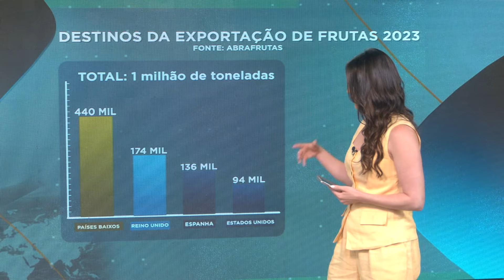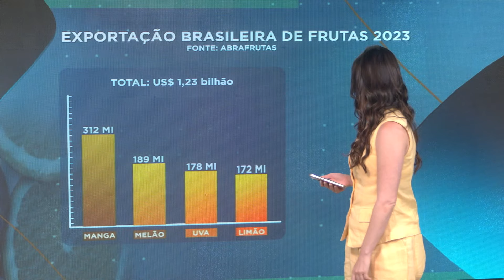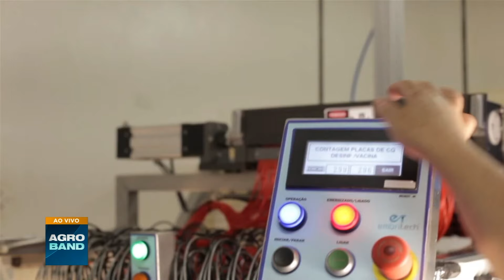AgroBand 24/10/2024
AgroBand, uma janela para o universo do agronegócio. O encontro do campo com a cidade vai ao ar de segunda a sexta-feira, das 8h às 8h15, com apresentação dos jornalistas Valteno de Oliveira e Carolina Rabelo.